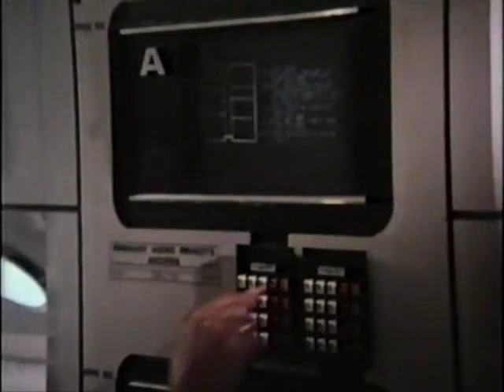Boards of Canada - Hi Scores (MV)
My next music video for Boards Of Canada under frames from film "The Killings at Outpost Zeta" (1980)